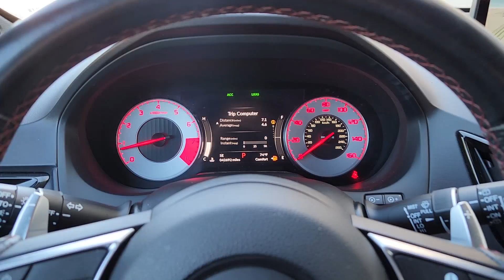2021 Acura RDX A-Spec Package Arlington, Dallas, Grand Prairie, Forest Hill, Fort Worth TX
Pre-Owned 2021 Acura RDX A-Spec Package available at Vandergriff Hyundai located in 1120 I-20 West, Arlington, TX, 76017. Servicing the Arlington, Dallas, Grand Prairie, Forest Hill, Fort Worth area.
Please mention the stock ML010734 when you contact the dealership for this vehicle.

This could be the car for you, the  2021  Acura RDX.  Torn between luxury and high-performance? Get both in the RDX. These are just some of the great options this vehicle comes with: Apple Carplay®/Android Auto®, Navigation System, Moonroof, Sun/Moonroof, Keyless Entry, Cooled Front Seat(s), Power Passenger Seat, Heated Mirrors, Satellite Radio, Back-Up Camera. Experience the rugged side of luxury. Get behind the wheel of the RDX today!